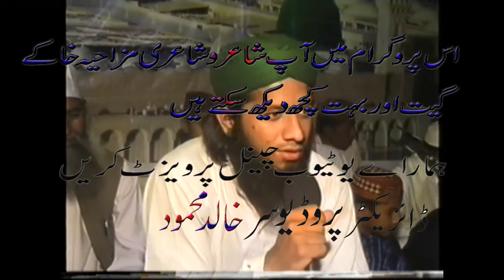sada dil se nekle aur har waqt sale ala dil se nekle baba ghareb shah 59